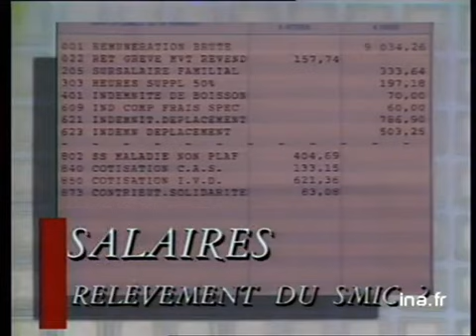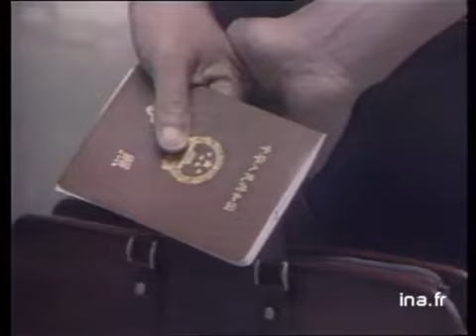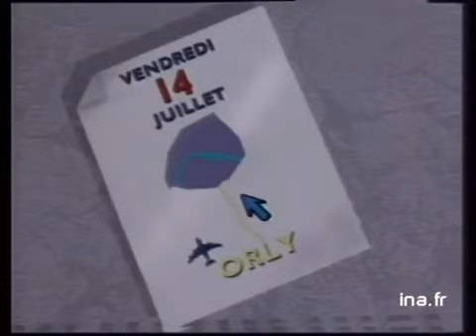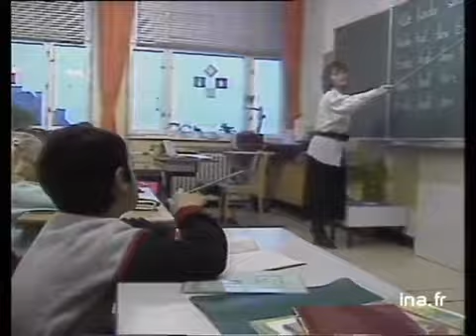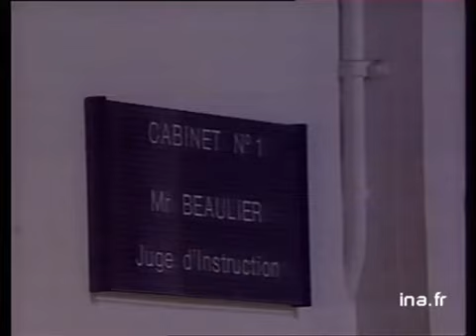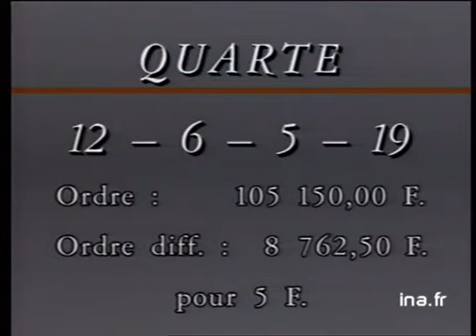20h A2 du 15 juin 1989 | Les premières condamnations à mort en Chine | Archive INA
20H | A2 | 15 juin 1989
Présenté par Christine Ockrent
Les titres:
- Libération d'un otage Belge au Liban après l'intervention du colonel Kadhafi
- Déjeuner de Mitterrand avec le président Polonais : le soutient économique de la dette polonaise
- Chine : Les trois premières condamnations à mort